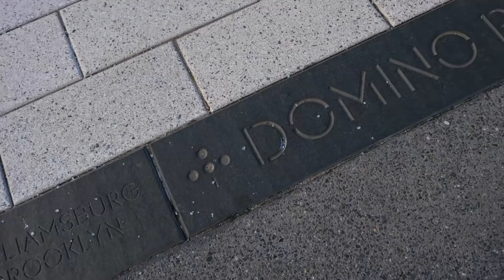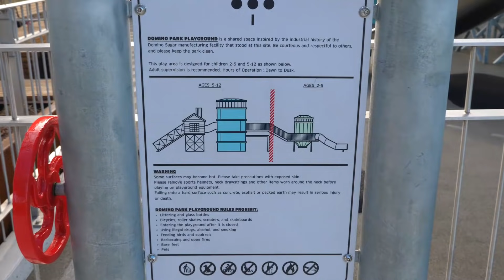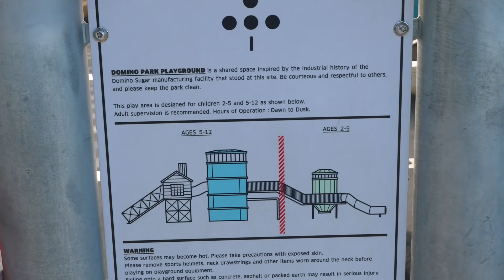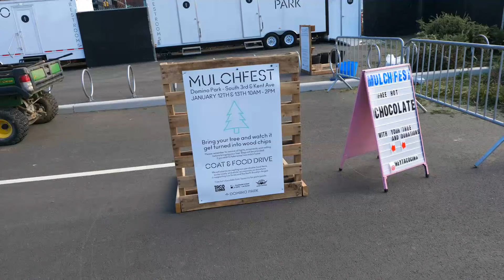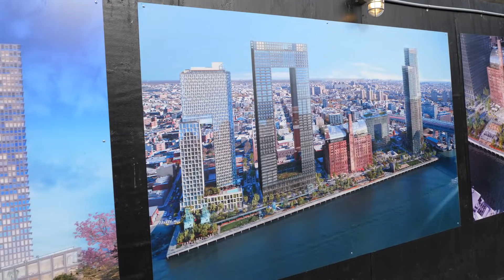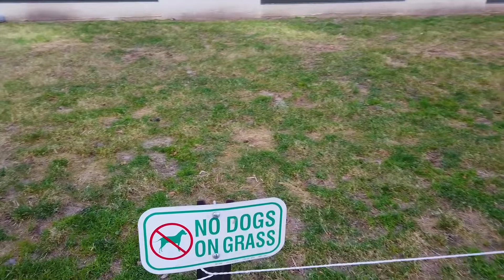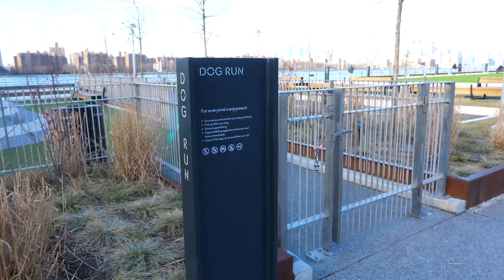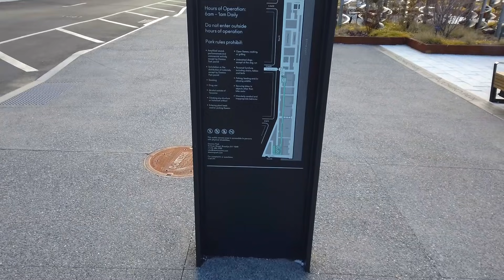Как похорошел Бруклин при Трампе!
Этот парк — яркий пример джентрификации, процесса превращения промзоны в современное общественное пространство. В Бруклинском Domino Park всё сделали идеально: сохранили оригинальные конструкции и создали много пространств для отдыха.